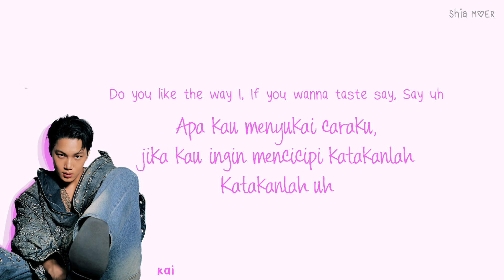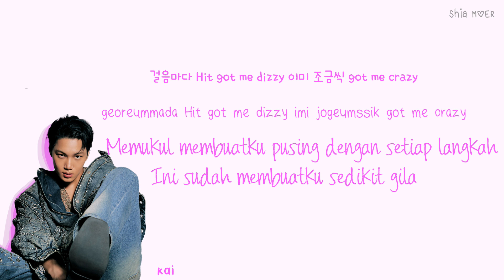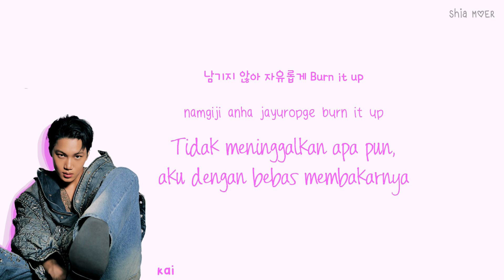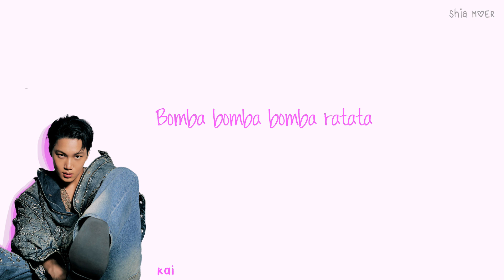KAI (카이) Bomba [Han/Rom/Ina] Color Coded Lyrics Lirik Terjemahan Indonesia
☆ Color ☆
Kai : Magenta Purple